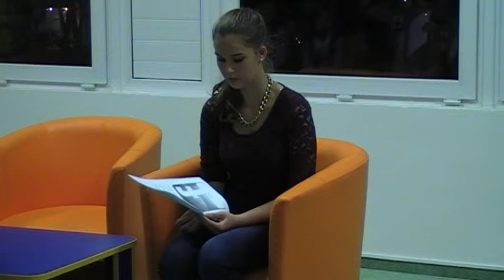8 11 2013 Dopis z Velké Moravy vyhlášení výsledků (knihovna Hodonín)